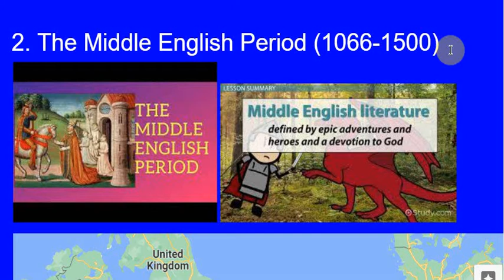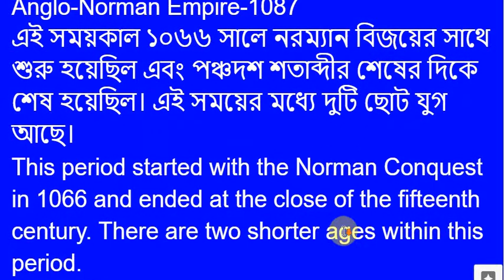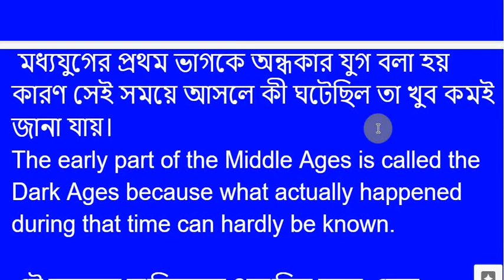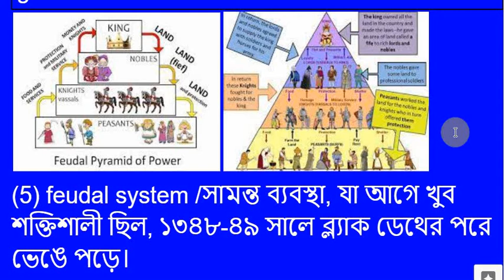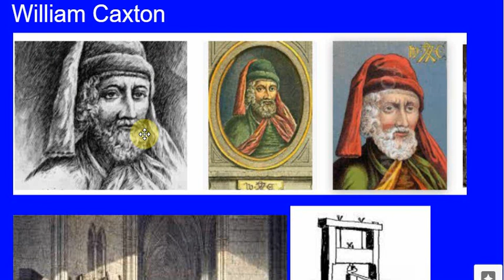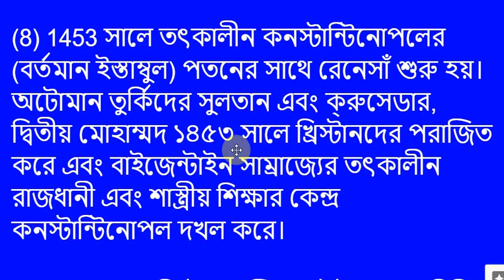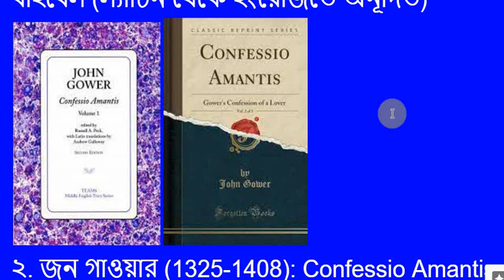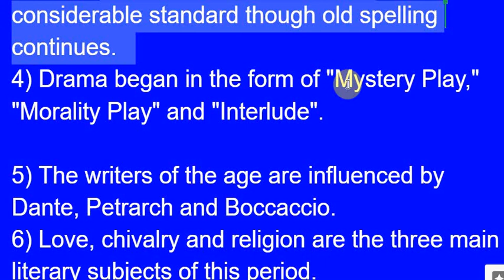Middle English Period, Anglo Norman Period, History of English Literature, Hons 2nd Year, Bangla Lec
Middle English Period, Anglo Norman Period, History of English Literature, Hons 2nd Year, Bangla Lecture